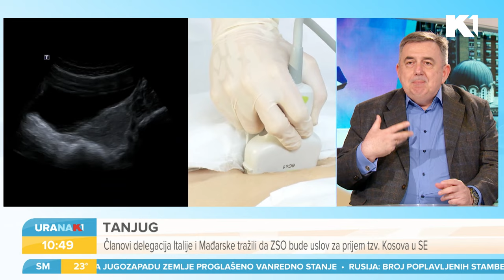Sindrom nervoznih creva | Dr Snežana Lukić i prof. dr Dragan Popović | URANAK1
Od sindroma nervoznih creva u Srbiji pati svaka peta osoba. Šta donosi prvi Nacionalni kongres posvećen ovom poremećaju? Šta izaziva nadutost i poremećaj varenja? Kako se sa ovim sindromom živi i kako se on leči? To pitamo dr Snežanu Lukić i prof. dr Dragana Popovića

Gledajte nas 🤩
📺iris (111)
📺Supernova (11)
📺Orion (7)
📺Hipernet (8)